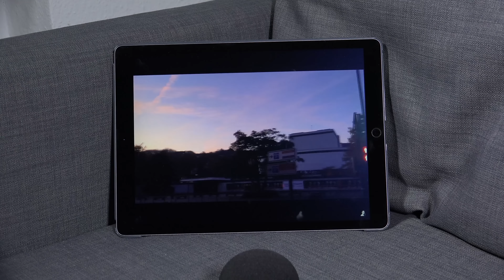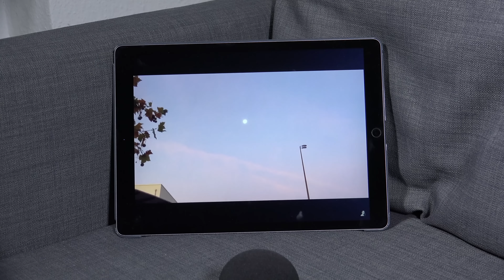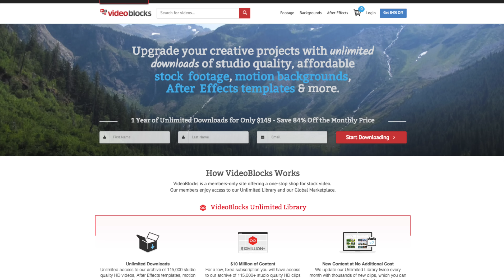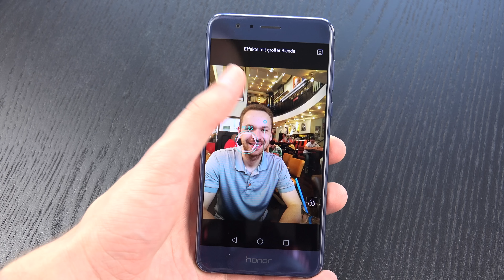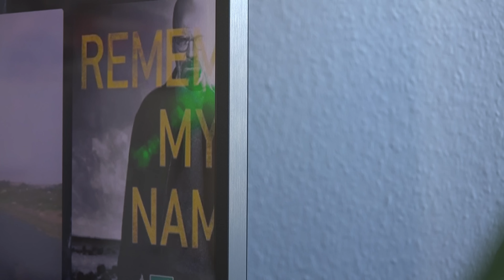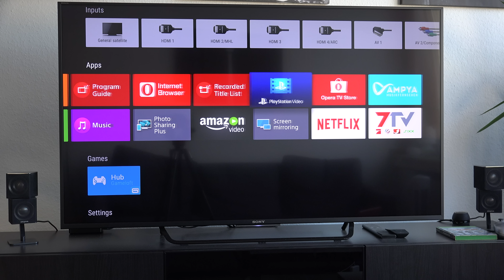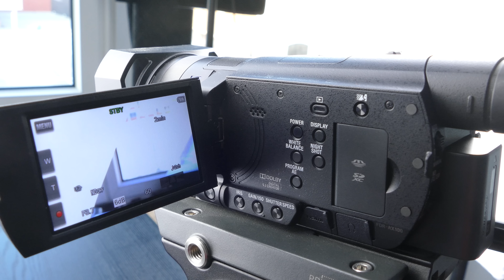TechCentury Best Tech 2016 - Summer Edition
WERBUNG / ADVERTISEMENT (labeled as such due to German law)

Welcome to my personal best Tech 2016 video where I share my favorite tech products from the categories: cameras, smartphones, tablets, tv's and gaming consoles with you guys.

Let me know what your top 5 tech products are in the comments below!

The Apple iPad Pro 12.9" is still by far my favorite tablet ever due to its amazing screen, near perfect speakers and great battery life. With iOS 10 the tablet continues to improve even after a year of being on the market. Especially for video watching on the go there is no better device available.

The Xbox One is still my favorite gaming console of all time. With amazing games like Halo 5 already being released and other great titles like Mafia 3 and Fifa 17 coming, the console still performs well and continued software updated from Microsoft have made it even better over time.

Other favorites are my Sony AX100E camcorder that delivers impressive 4K video quality for the price, the Sony X8505C 4K TV with Android and the impressive Dual camera setup on the Huawei Honor 8.

Plus, when you order through my link, it helps me to continue to offer you lots of free videos.